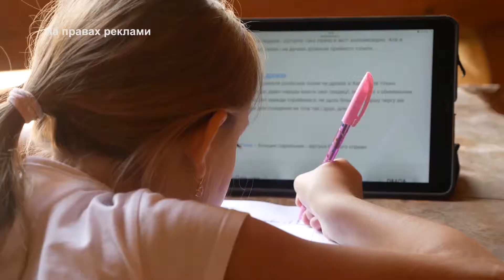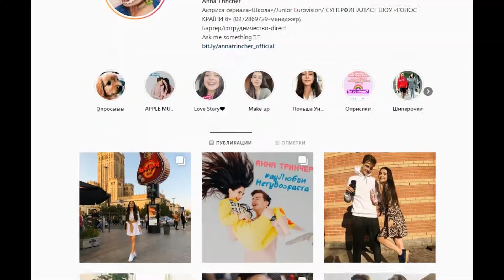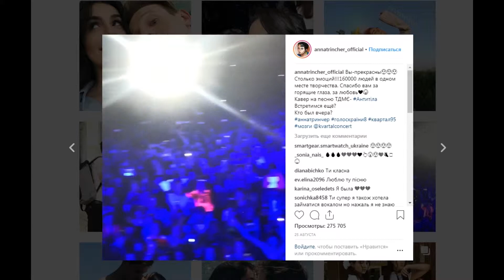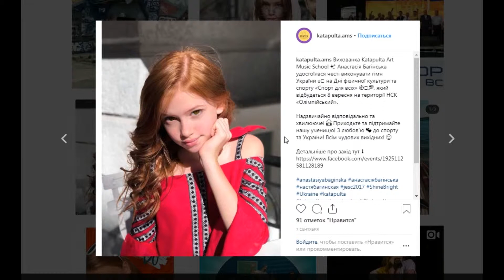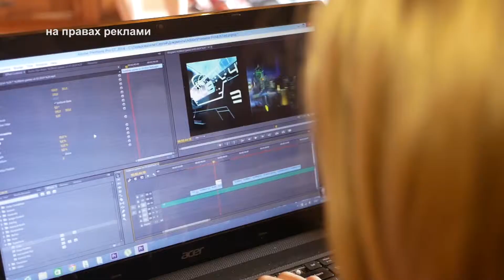Кіндер-хіт. Ведуча-Софія Аліфанова. Кадрики 2018.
Дитячі  програми.
Виробництво - телевізійний центр "Кадрики"
Продюсер і автор ідеї - Ірина Климович
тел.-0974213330